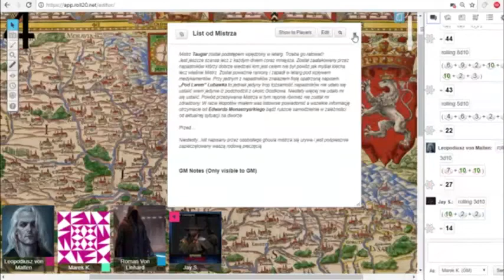Wampir Mroczne Wieki - Kroniki Śląskie część I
Zaczynamy w Krakowie... gdzie się podziejemy co się wydarzy sprawdź. Zapraszam.

Wampir: Mroczne Wieki (ang. Vampire: The Dark Ages) jest osadzoną w średniowiecznej wersji Świata Mroku grą fabularną wydawnictwa White Wolf. Podobnie jak w rozgrywającym się współcześnie pierwowzorze Wampir: Maskarada, bohaterami gry są wampiry. Światem gry jest średniowiecze i rozgrywki między istniejącymi wtedy wampirami. Co ciekawe, gracz może prowadzić swoją postać od średniowiecza aż do czasów współczesnych.

Niektóre z różnic pomiędzy tymi grami są następujące:

możliwe jest rozpoczęcie gry od VII pokolenia
lista klanów obejmuje także nieistniejących w Wampirze:Maskaradzie Kapadocjan
nie ma podziału na Camarillę i Sabat – sekty te dopiero powstają;
wilkołaki są bardziej aktywne, podobnie jak Fae;
nie-życie wampirów wygląda zupełnie inaczej, ze względu na zabobonność ludności i niemal zupełny brak aktywności nocnej w miastach
wciąż aktywnie działają wampiry - infernaliści;
terminologia i słownictwo często różnią się od współczesnych (np. inne nazwy dyscyplin);
w podręczniku umieszczono konkretne informacje dotyczące innych istot nadnaturalnych.